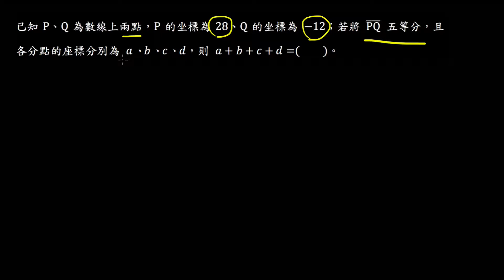教檢試題104年填充題#1(普通數學/數與量)